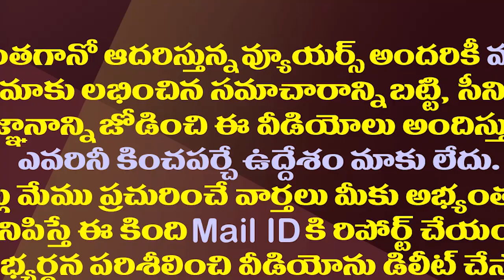3 రాజధానులపై మళ్ళీ నిరాశే..హైకోర్టు ఏం చెప్పిందంటే?| AP High Court Extended Status Quo on 3 Capitals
3 రాజధానులపై మళ్ళీ నిరాశే..హైకోర్టు ఏం చెప్పిందంటే?| AP High Court Extended Status Quo on 3 Capitals